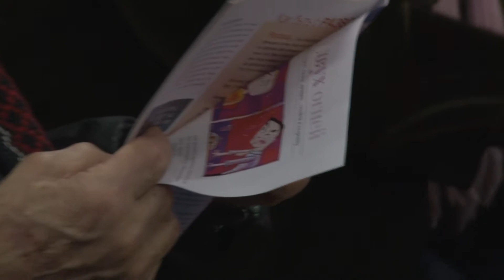Праздник Рождества для людей преклонного возраста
В церкви "Дверь в Небо" прошел праздник Рождества для людей преклонного возраста

Ждем каждый четверг Речпорт конференц-зал в 18-30 и воскресенье 11-00 и КДЦ Днепропресс 17-00 Днепропетровск